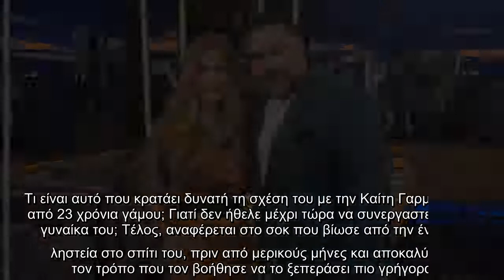Στο The 2night Show oι συνθήκες αλλάζουν…η καλή παρέα όμως μένει και μπορεί να κάνει τη διαφορά!Ο Γρ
Στο The 2night Show oι συνθήκες αλλάζουν…η καλή παρέα όμως μένει και μπορεί να κάνει τη διαφορά!Ο Γρηγόρης Αρναούτογλου υποδέχεται...